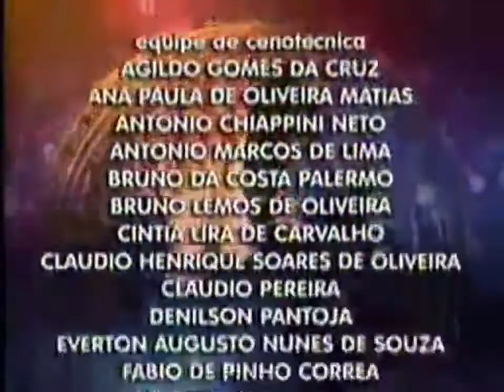O Astro Encerramento Do Último Capítulo 28/10/2011